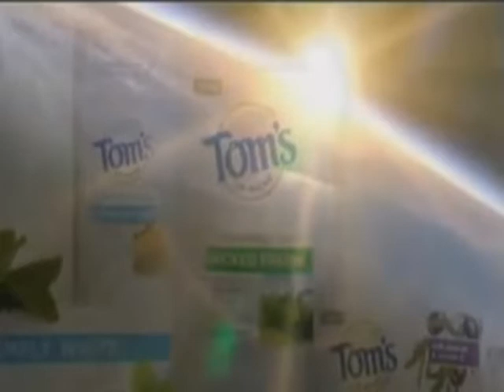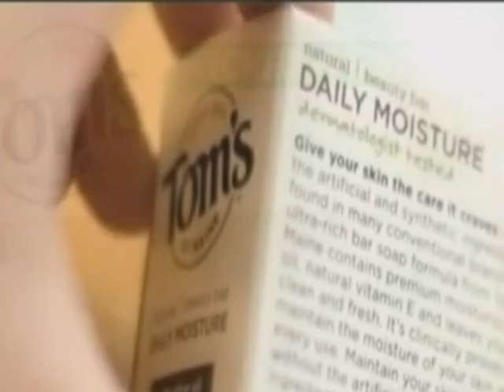2012 08 02IO